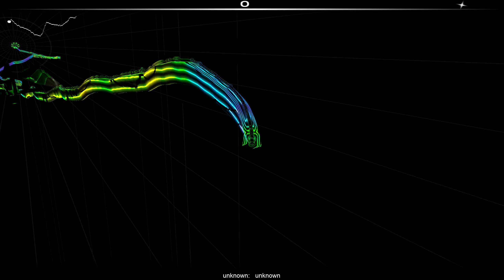Insulin [AI Generierter Song]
Da sitzt man so vor sich hin. Denkt an nichts böses und auf einmal läuft Rammstein's "Benzin" im Radio und man wird den Gedanken nicht los... Was ist, wenn man "Benzin" mit "Insulin" ersetzt und die Lyrics thematisch etwas "anpasst"? Tja, das ist das Ergebnis.
Text angelehnt an Rammstein's Benzin, modifiziert mit ChatGPT.